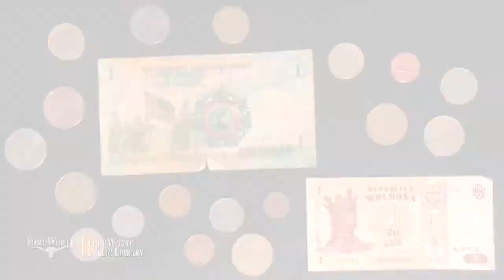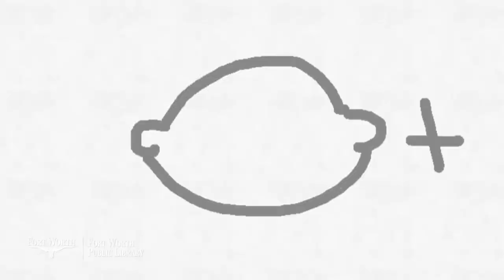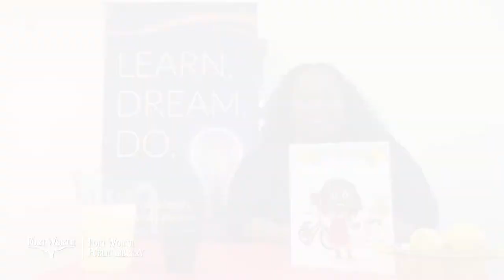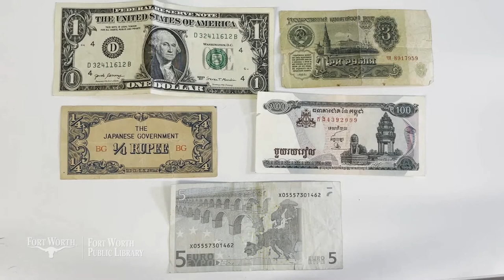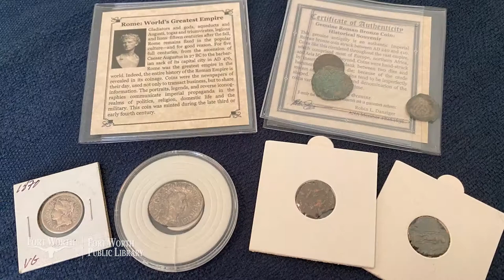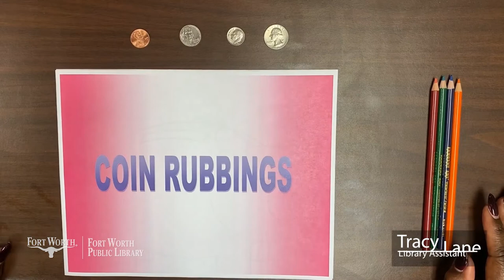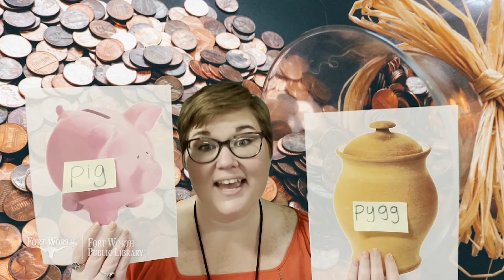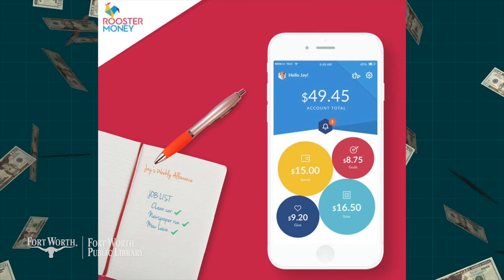The Learn Dream Do Show: Money | Fort Worth Public Library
Welcome to the latest episode of the Learn Dream Do Show! Every Tuesday at 10 a.m. join the Library Youth Services team as they explore a new topic through languages, crafts, music, puppets, interviews, and more.

They say that money makes the world go 'round. Well, in this episode, we learn about the history of money, ways to save and other uses for currency, like coin collecting!

Also, don't forget to use our official hashtag - MyFWPL - whenever you post about the library!